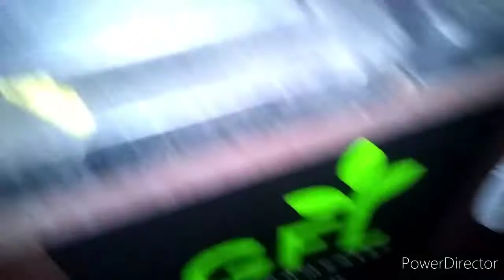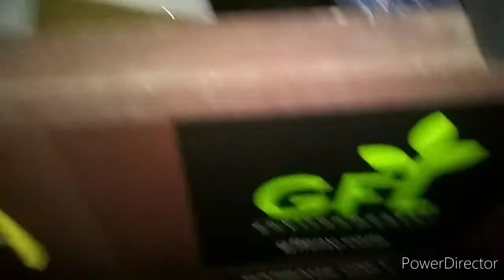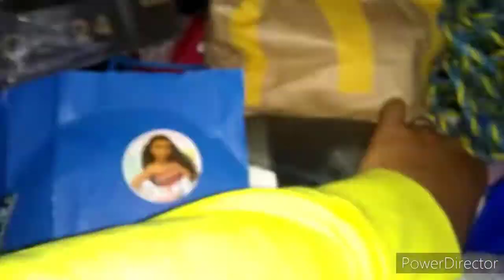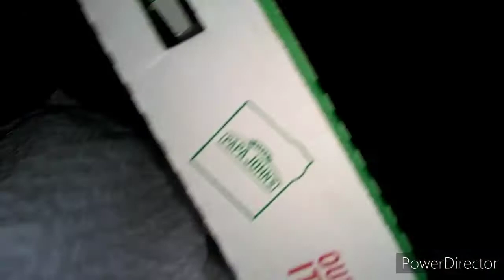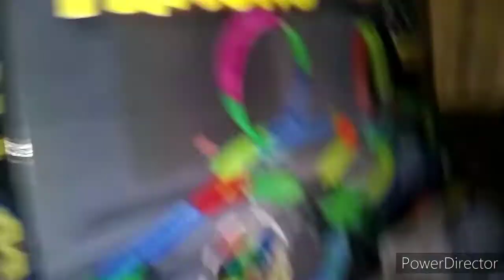SCRAPPING AT NIGHTIME **FOUND A CRUISER BIKE BEHIND THE DUMPSTER!!!!**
I found these awesome cruiser bikes. I’ve been wanting one for a couple of weeks now. I would go on the internet and search up cruiser bikes knowing I couldn’t afford one and now I found one behind the dumpster!!! How awesome is that?!! I took the pink one because it has a rack on the back so I can carry stuff more easily. Cruiser bikes are cool and I wanted one because they are good street bikes. I won’t be riding through dirt so no need for mountain bikes or dirt bikes. The pink bike is in good shape. Eventually it will need a new chain which is fine. It rides good but the back wheel needs some more air so I will be going to get some air for it tommorow. Thanks guys for watching! It will help me get to where I need to go and it will help me haul more scrap!